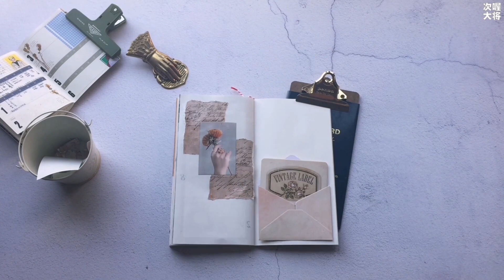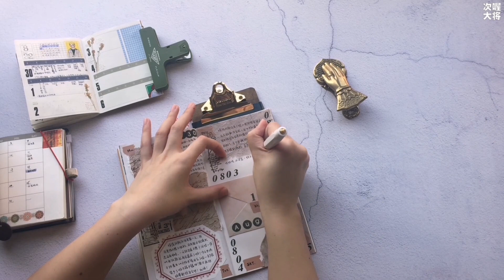【次将】0730-0805一周手帐更新（补周更）|周更vol.42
嗯...坚持打卡补周更~

[BGM]
*Blue - 向井太一
*喜欢春天吗 - 10cm